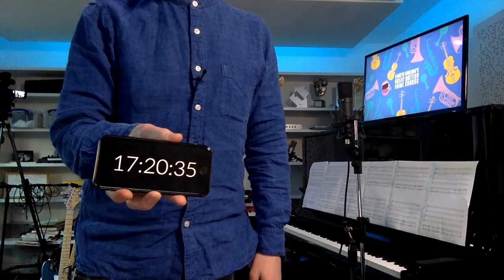Great British Home Chorus - FIRST REHEARSAL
Upload your photo here for a chance to feature in the souvenir EP booklet

Join broadcaster and chart-topping choirmaster Gareth Malone in his first ever rehearsal of the Great British Home Chorus!

Last week, Gareth Malone announced a new initiative to bring together both amateur and professional performers around the country as we embark on the next stage of the Covid-19 outbreak and further day to day ‘social distancing’.

The Great British Home Chorus aims to give everyone the opportunity to contribute their voices and instruments to an ambitious digital music project, conceived in the light of many closures to communal rehearsal spaces nationwide.